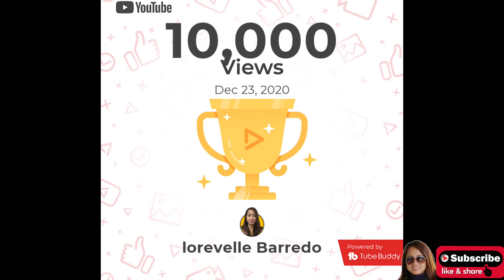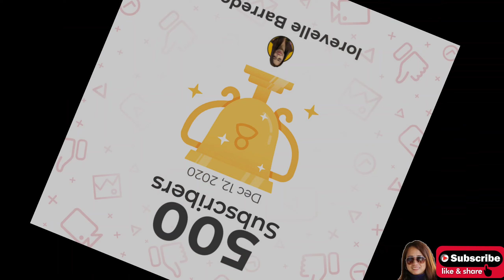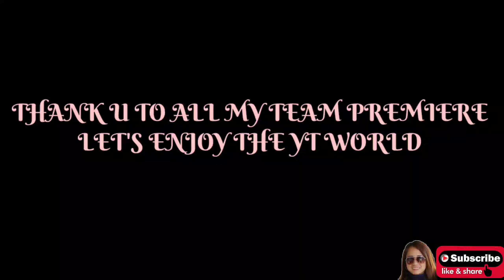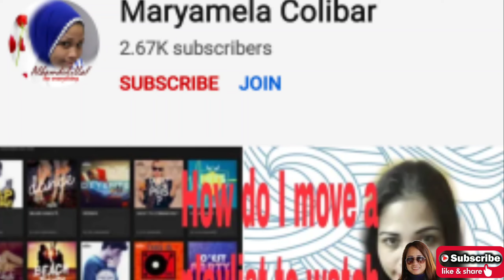MY JOURNEY TO YOUTUBE..A SPECIAL GRATITUDE// LOREVELLE BARREDO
a special video presentation about my journey in youtube.. a special thanks to the person who help me to make it possible..

LETS BE FRIENDS:
Facebook page: ARL TRAVEL AND TOUR

PLEASE CONNECT ON MY MEMBERSHIP BUTTON AND JOIN ME IN MY YOUTUBE JOURNEY..